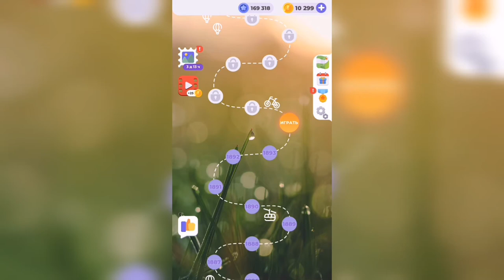Линия слова / Звуки прибоя / Уровень 1894